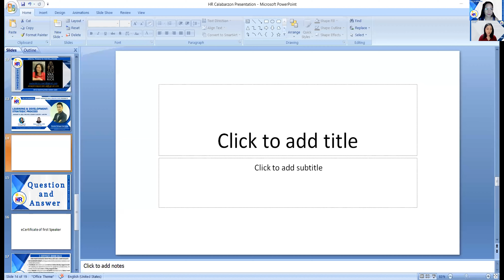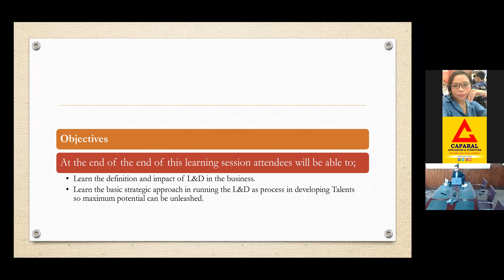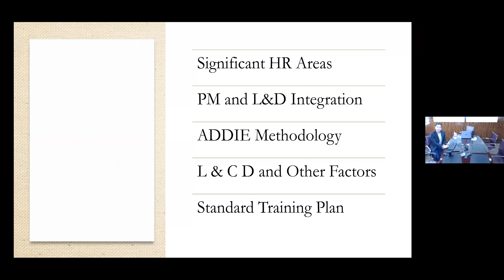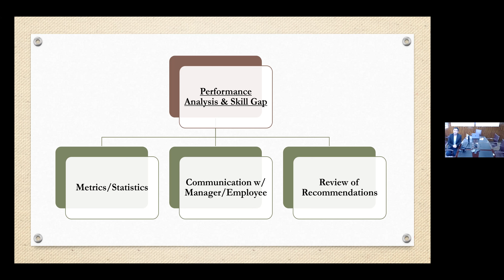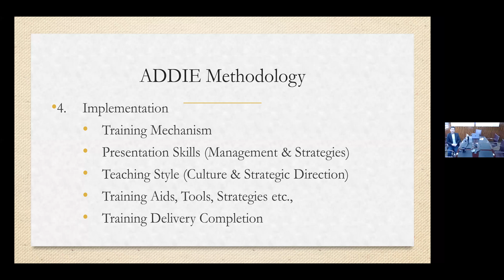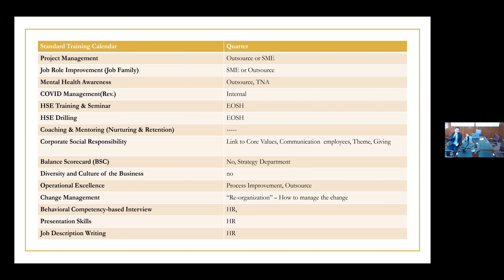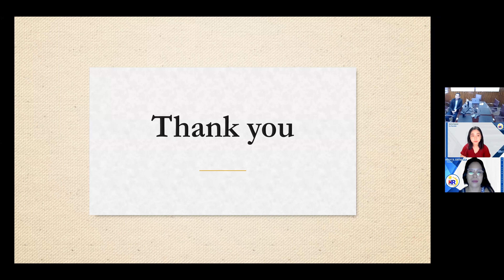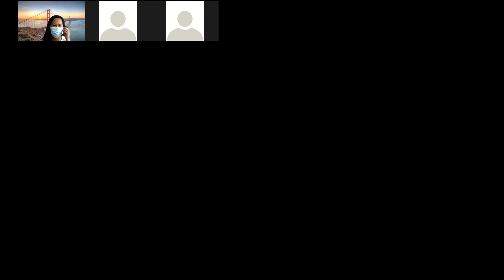37th: Learning & Development Strategic Process with Dexter Ortega Caerlang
37th HR E-Knowledge: Learning & Development Strategic Process
Speaker: Dexter Ortega Caerlang